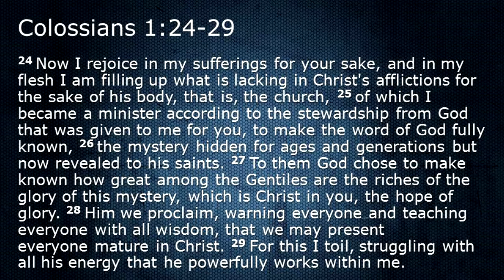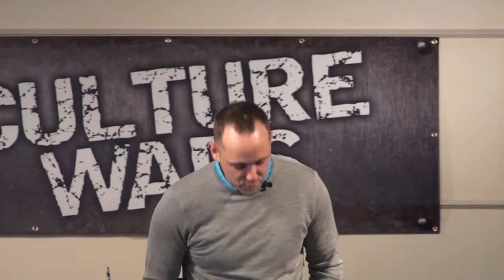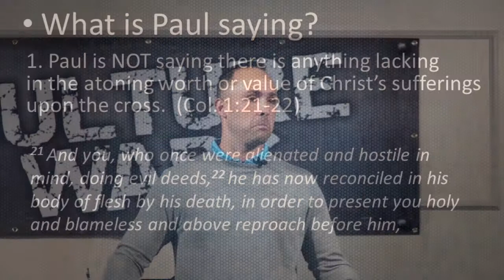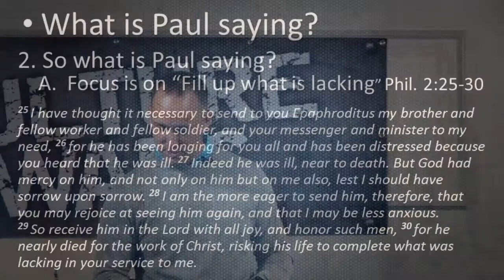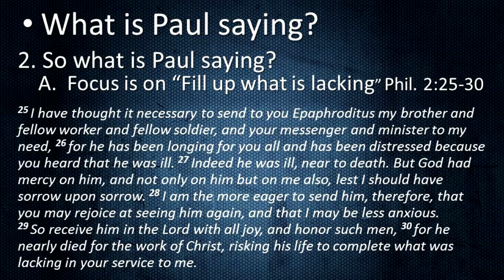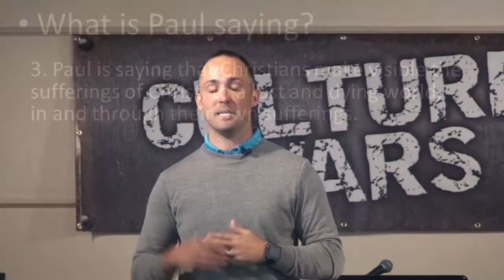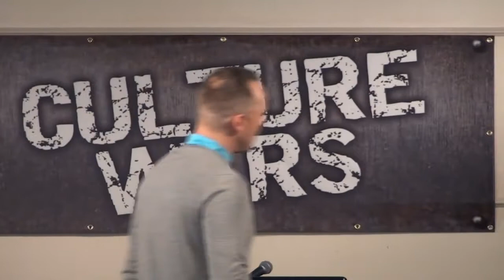Culture Wars - Why Do We Suffer?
Why does a loving God allow so much suffering?